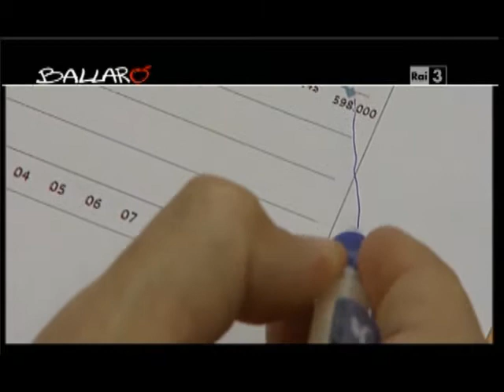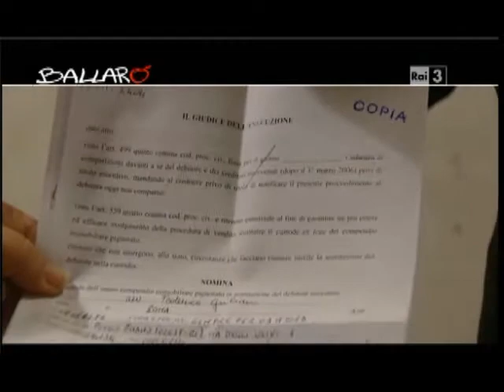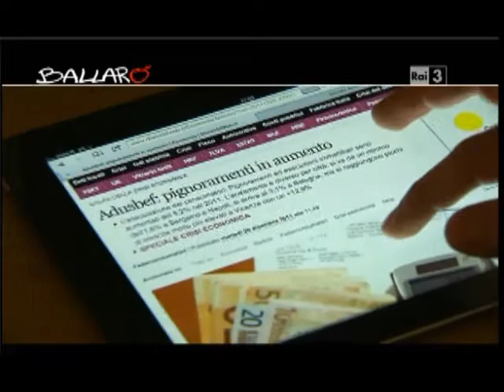Rai 3: Franco d'Onofrio, Vice Presidente Nazionale Fiaip - Ballarò 20 novembre 2012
Il Vice Presidente Nazionale Vicario Franco D'Onofrio intervistato a Ballarò lo scorso 20 novembre 2012 ha illustrato lo smarrimento del mercato immobiliare e la situazione che vivono molti agenti immobiliari a fronte al calo delle transazioni immobiliari